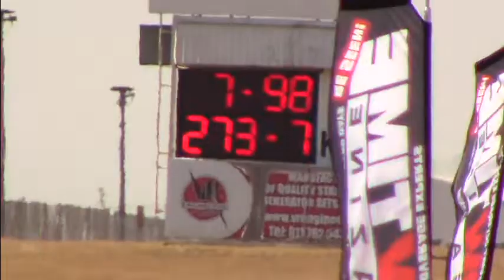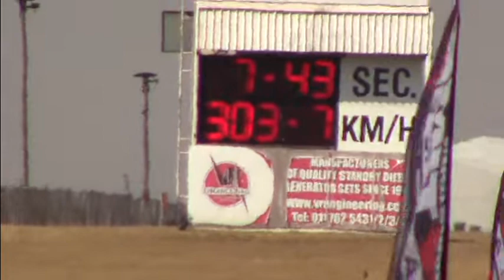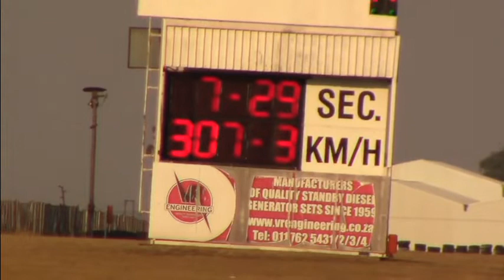Ian Repsold in action - 24 August 2019